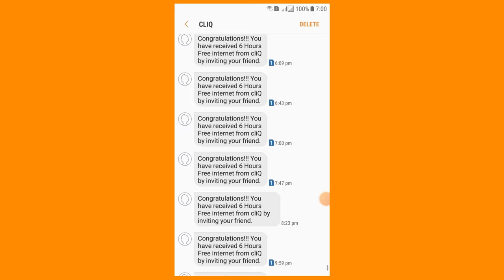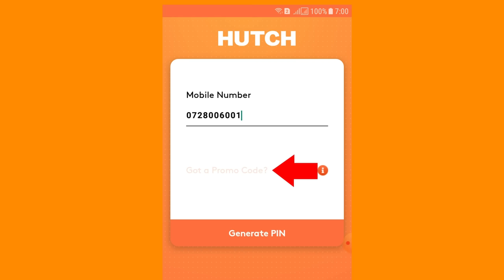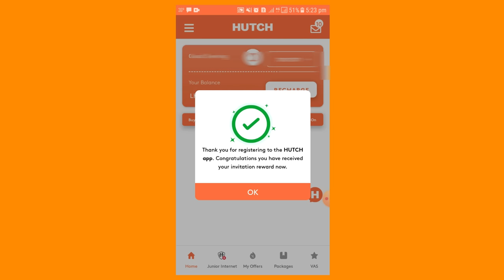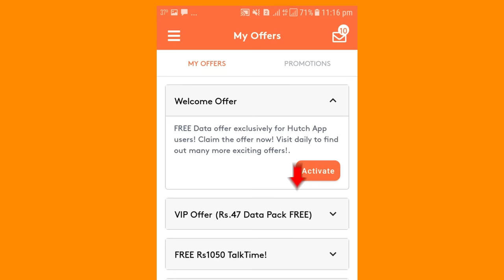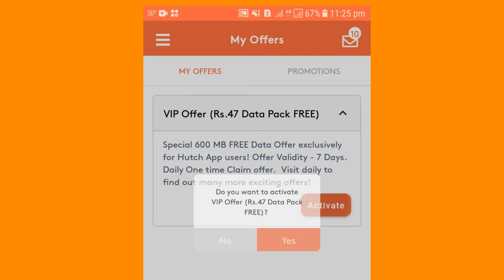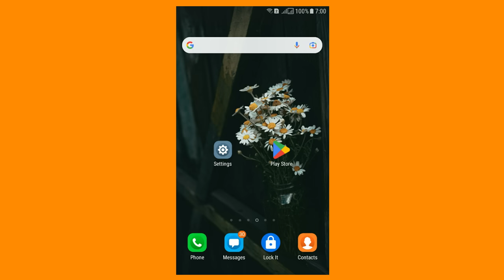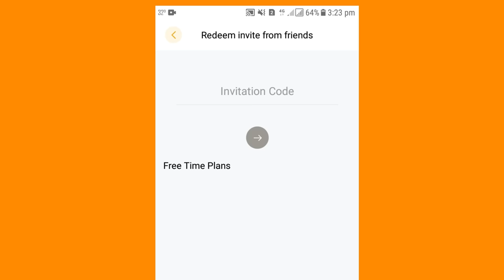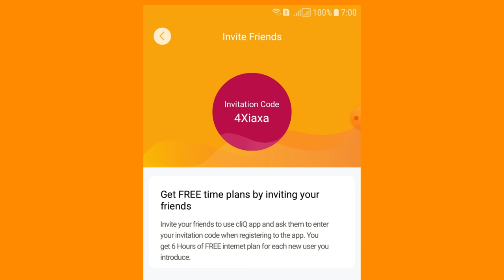How to get Hutch free data sinhala new | Hutch free data sinhala code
In this video we are going to talking about how to get hutch free data sinhala. Hutchison Telecommunications Lanka Private Limited. Hutch is a Sri Lankan telecommunication service provider and the country's third largest mobile network operator.

• CliQ App code - 6ByNWb

• This video includes : How to get hutch free data in sinhala.

CliQ App - cliQ app offers the features such as account balance, available time on the data plans similar to a self care app ,Any new user on cliQ gets a free welcome pack, while you can also invite fireinds and earn free cliQ plans as rewards. - Invite your friends to use cliQ app and ask them to enter your invitation code when registering to the app . You get 6 Hours of FREE internet plan for each new user you introduce.

Hutch app - Share your unique promo code with friends and grap free app exclusive offers for both you and your friend they register for the first time using your prome code.So You can download It too and claim  FREE Data and Reload as a reward if you have not registered to the HUTCH App yet.

how to get hutch 10GB free data in sinhala
how to get hutch 1GB free data in sinhala
how to get hutch 2GB free data in sinhala
how to get hutch 600MB free data in sinhala

Hutch free data code sinhala
hutch free data code sri lanka
hutch 10gb offer code
hutch free data offer
hutch cliq app invite code

• video / images credit - Pexels | Unflash

Handle : @SameeraTechBrolk

Tags